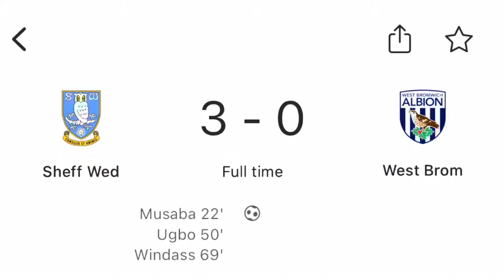6 GOAL THRILLER AS HULLS PLAY OFF DREAM CONTINUES VS IPSWICH